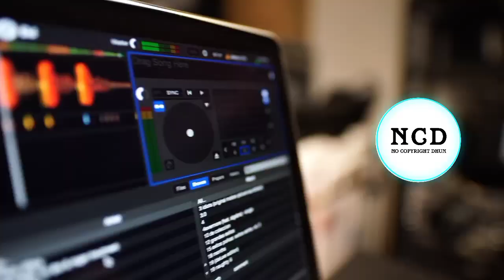Joker 🤡 Remix BGM | Free To Use | No Copyright Music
Cover Topic :-

youtube shorts background music
youtube shorts bgm music
no copyright music for youtube shorts
no copyright bgm music for youtube shorts
no copyright background music
for youtube shorts
no copyright music for short content
youtube short
no copyright bgm music for short content
youtube short
no copyright background music for short content
youtube short
youtube short video music
youtube short video bgm music
youtube short video background music
music for Youtube video
bgm music for Youtube video
background music for Youtube video
top 10 attitude free youtube short music
top 10 attitude free youtube short bgm music
top 10 attitude free youtube short background music
free youtube short music
free youtube short bgm music
free youtube short background music
music no copyright
bgm music no copyright
copyright free bgm music
copyright free background music
inspirational music
inspirational bgm music
inspirational background music
music for tiktok
bgm music for tiktok
background music for tiktok
no copyright music for tiktok
no copyright bgm music for tiktok
no copyright background music for tiktok
copyright free music for tiktok
copyright free bgm music for tiktok
copyright free background music for tiktok
music for moj
bgm music for moj
background music for moj
no copyright music for moj
no copyright bgm music for moj
no copyright background music for moj
copyright free music for moj
copyright free bgm music for moj
copyright free background music for moj
music for mx takatak
bgm music for mx takatak
background music for mx takatak
no copyright music for mx takatak
no copyright bgm music for mx takatak
no copyright background music for mx takatak
copyright free music for mx takatak
copyright free bgm music for mx takatak
copyright free background music for mx takatak